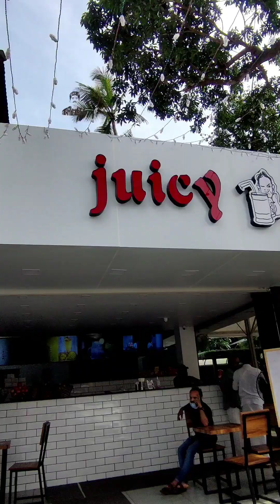ഒരൊറ്റ ഇരുപ്പിൽ 14 drinks